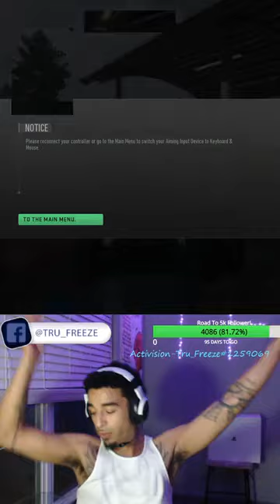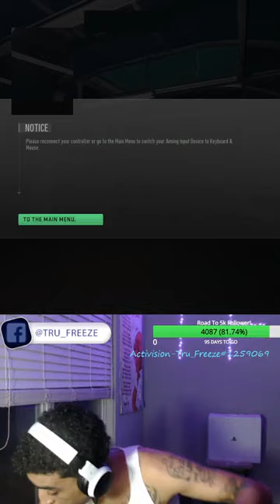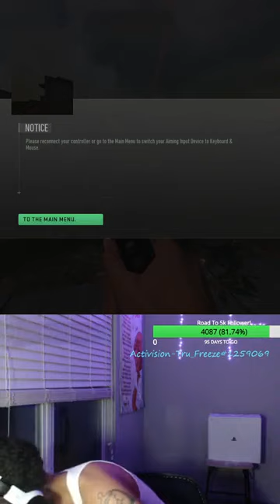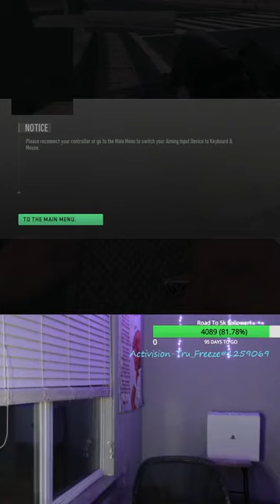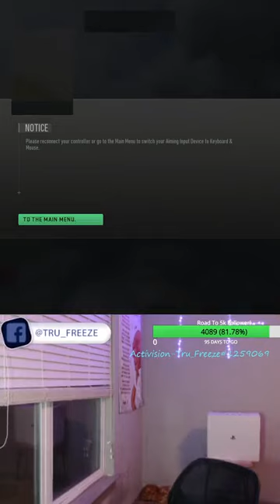Early Live For A Couple Hours FreezeFam! part 96